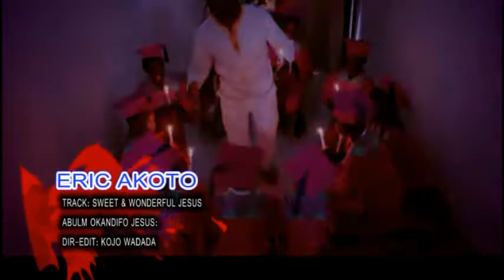ERIC AKOTO - SWEET & WONDERFUL JESUS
ABULM: OKANDIFO JESUS
ARTIST; ERIC AKOTO